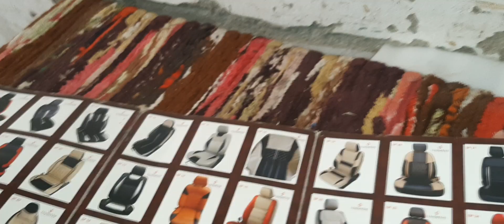🚗🚘car ka New look😊😊😍😍